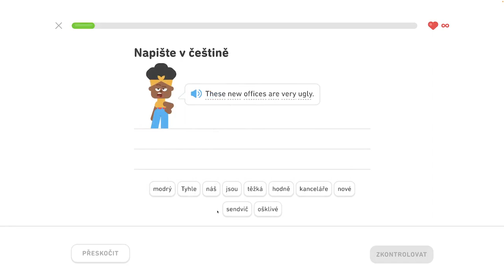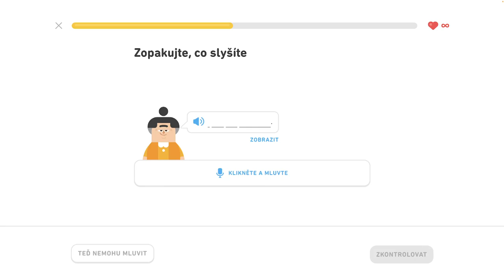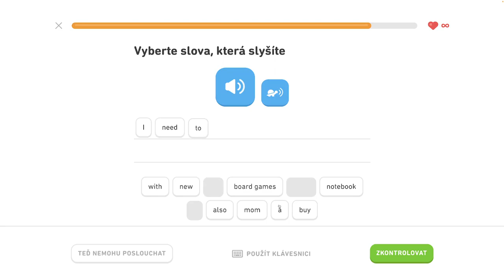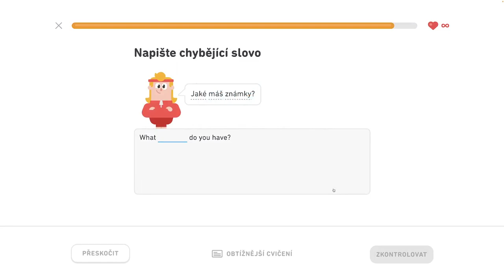🇺🇸 S2, J4 - Precvičovanie na mieru 2/3 - Diskutujte o narodeninách, popíšte sťahovanie